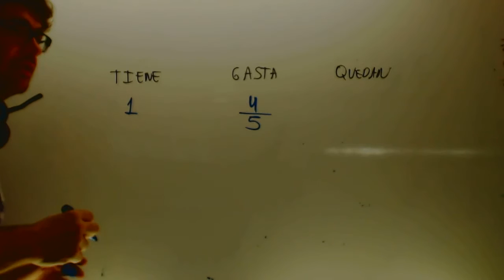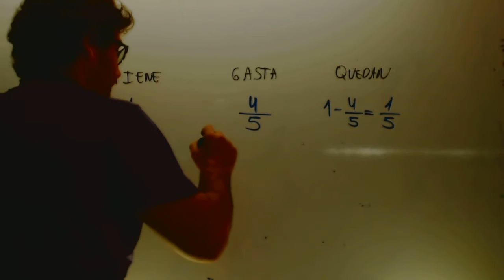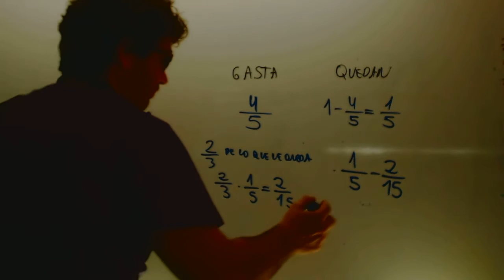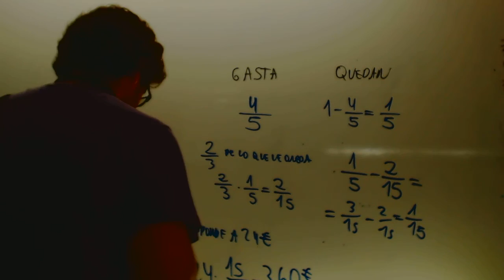Problemas de fracciones 02 Queda Matematicas 2 ESO Academia Usero Estepona